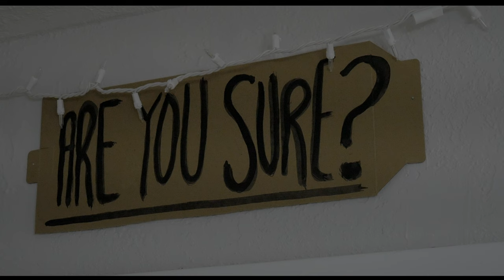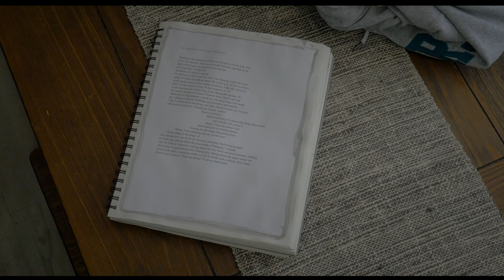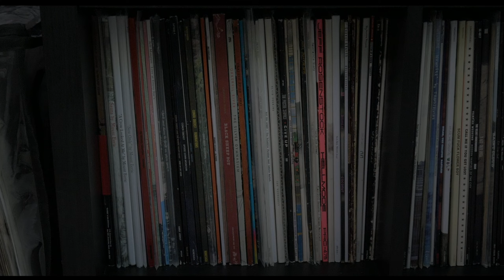PRAISE HEALTH | Music Film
Directed by J.C. Thomas. Music by We Will Get There Eventually. Poem by Morgan Motes (2020). 4k recommended. Created 3/24-26/2024. PRAISE HEALTH (the album by We Will Get There Eventually) now streaming everywhere.